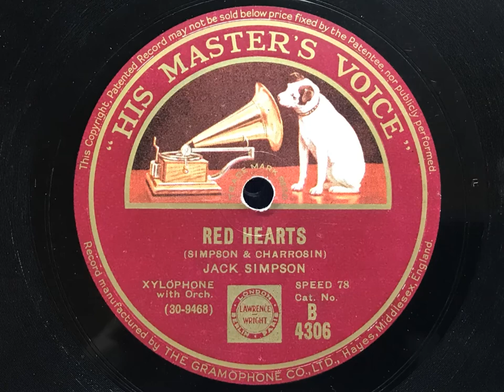Red Hearts - Jack Simpson - HMV B. 4306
Jack Simpson was a drummer and xylophonist who led his own band in the 1940s, as well as playing with Jack Payne and others.
Here's his own hot composition, likely backed by members of Ray Noble's New Mayfair Dance Orchestra.
JACK SIMPSON

Xylophone, acc by: ? Max Goldberg, t / ? Laurie Payne / ? Ray Noble, p / ? Bert Thomas, g / ? Jack Evetts, sb.

Hayes, Middlesex, 27th September, 1932